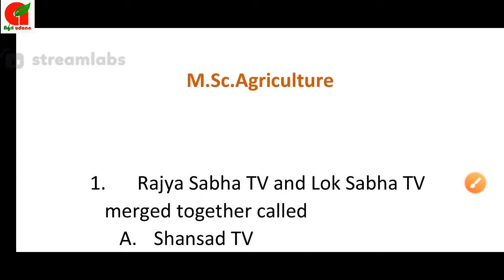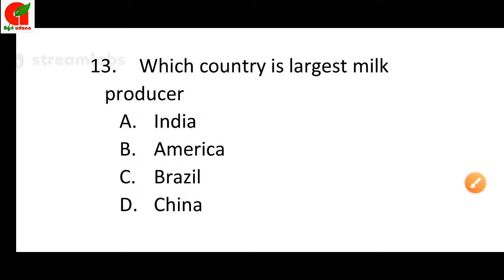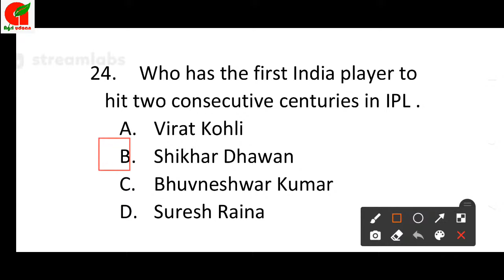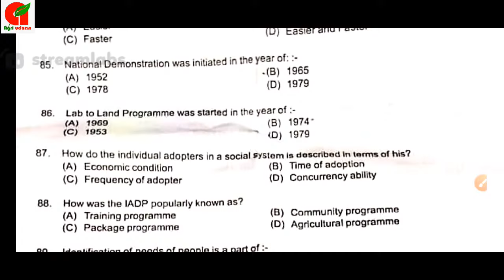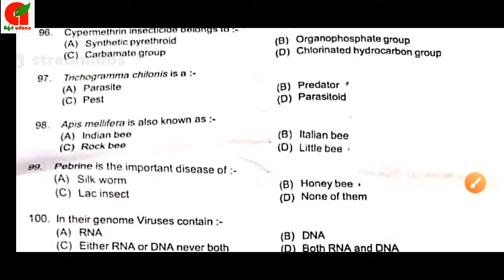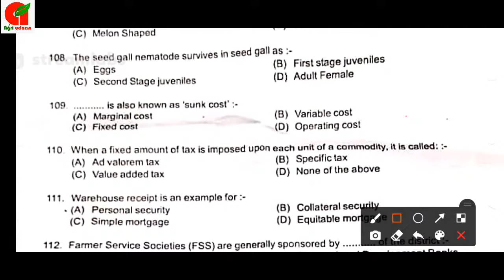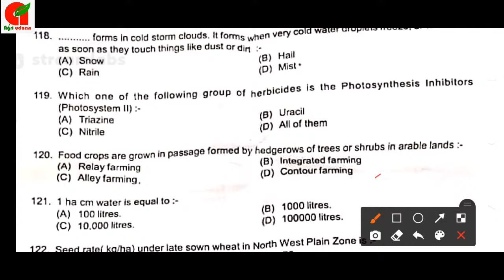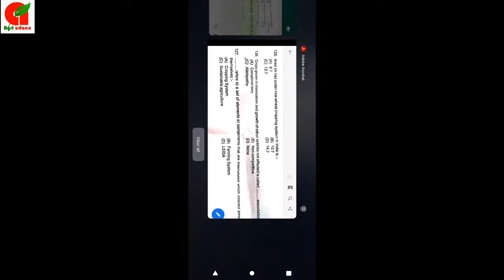Upcatet M.Sc Ag solved paper 2021 || UPCATET PAPER 2021 ANSWER KEY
Your most Welcome to ''agri udaan "

हमारे agri udaan चैनल में आप का हार्दिक स्वागत है।इस चैनल के माध्यम से आप सभी को कृषि से सम्बंधित वर्तमान में चल रही परीक्षाओं का गहन अध्ययन कर आप को संछेप में समझाने की पूरी कोशिश रहेगी।

भाइयो मैं अपना पूरा प्रयास करूंगा कि आप को बेहतर -बेहतर शिक्षा मिल सके।

Expert in all agriculture exam such as - ICAR; BHU; UPCATET And other agriculture Government Exams.

Welcome to Agri Udaan Telegram channel

upcatet answer key,
upcatet answer key 2021,
upcatet old paper,
Upcatet previous year question paper for PG,
Upcatet m.sc.ag,

upcatet 2021 answer key,
upcatet exam 2021 answer key,
msc agriculture,
upcatet entrance exam question paper,
upcatet 2021 paper solution,
jet exam 2021 paper solution,
pre pg exam paper solution 2021,

upcatet 2021 full paper solution,
upcatet agriculture paper 2021 solution,
upcatet m.sc agriculture question paper,
m.sc ag old paper,
jet pre-pg questions paper with answer,
old upcatet paper with answer,
old question papers for upcatet,

upcatet previous paper with answer,
upcatet pre pg paper 2021,
upcatet m.sc.ag paper 2021,
upcatet model paper 2021,